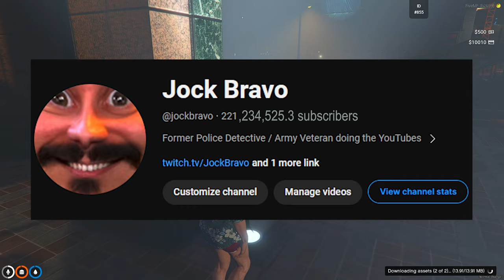Aggressive Ken Doll Insults and Fights EVERYONE! - GTA 5 RP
I'm just Ken, and I'm gonna troll the salty players in this GTA 5 RP server!

Server: Neon Roleplay